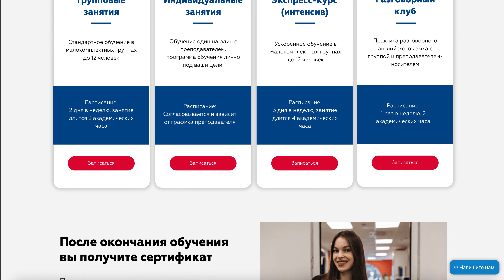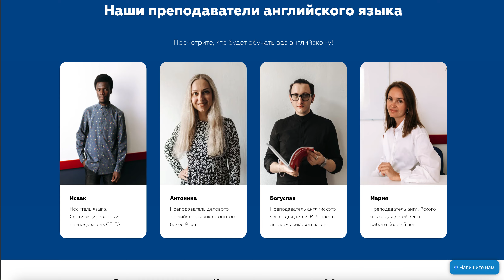🌐 Платные курсы английского языка в Москве 🌐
Underground Language Club - это ваш ключ к свободному общению на английском языке! Наши курсы разговорного английского сделают ваше изучение увлекательным и эффективным. 🗣

🌟 6 причин, почему стоит выбрать Underground Language Club:

1. Официальная гарантия: Если вы не наберете достаточно баллов на финальном тесте, мы предоставим вам повторное обучение бесплатно!

2. Уроки из любой точки: Учебные курсы доступны везде! Учитесь, где удобно.

3. Занятия с носителями языка: Выбирайте преподавателя-носителя языка и погружайтесь в английскую среду.

4. Подбор формата занятий: Групповые или индивидуальные, онлайн или офлайн - выбирайте по своим целям.

5. Разговорная методика: Мы учим вас говорить свободно и уверенно на английском языке.

6. Гибкая система оплаты: Мы предоставляем несколько способов оплаты и дарим скидки постоянным клиентам!

🖥 Не находитесь в Москве? Не беда! Мы обучаем студентов из любой точки России с помощью онлайн-курсов:

Узнайте свой уровень английского онлайн.
Взаимодействуйте с группой и преподавателем через Zoom.
Гибкое расписание занятий.
📚 Выбирайте формат, который вам подходит:

📢 Групповые занятия
🤝 Индивидуальные занятия
🚀 Экспресс-курс (интенсив)
💬 Разговорный клуб

Присоединяйтесь к Underground Language Club и откройте для себя мир английского языка! 🌏🇬🇧